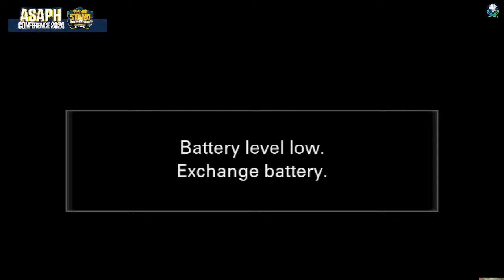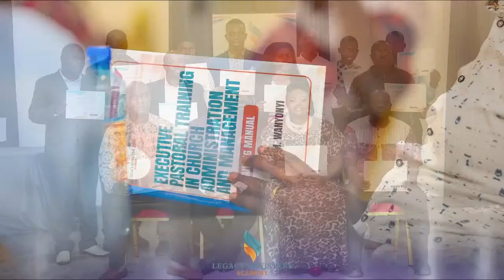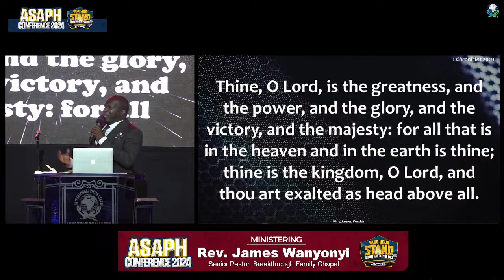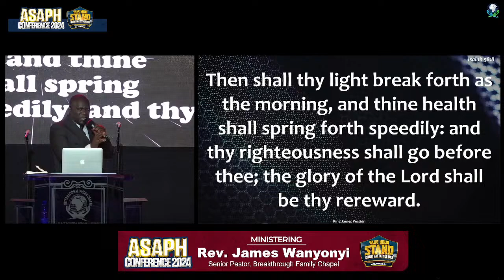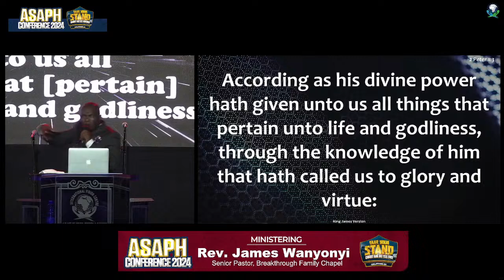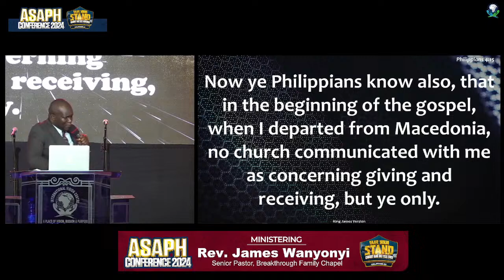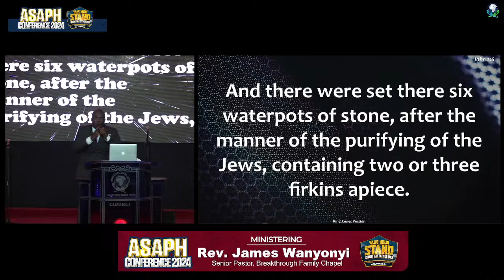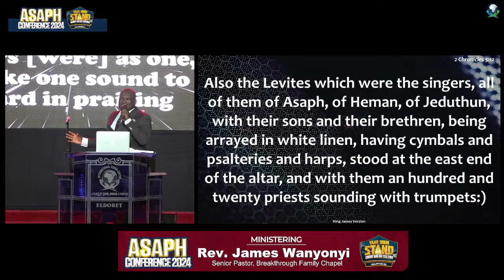ASAPH CONFERENCE 2024 - DAY 2 - SESSION 3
A place of vision, mission & purpose

Your Offerings and Tithes Through:
Wave/Remit/M-pesa No: 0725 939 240

Paybill no: 913 200 Acc name: Tithe/Offering

CHEQUES Acc Name: Intergrated Vision Centre Acc Number: 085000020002